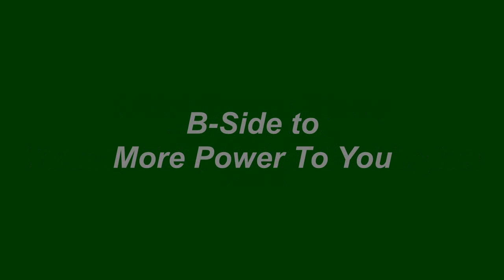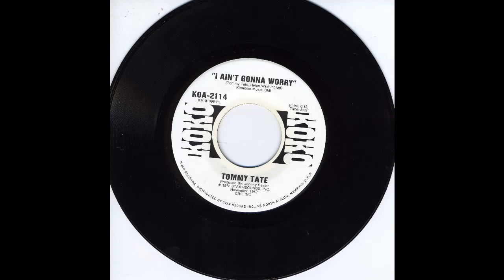I Aint Gonna Worry - Tommy Tate - 1972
I Aint Gonna Worry, was released on the Koko label in 1972 as the B-side to Tommy Tate's single titled, More Power To You. The song was written by Tate and Helen Washington.